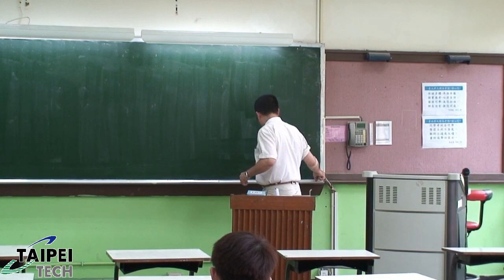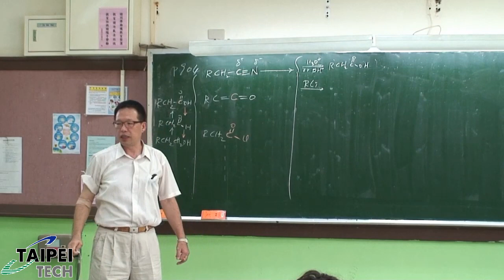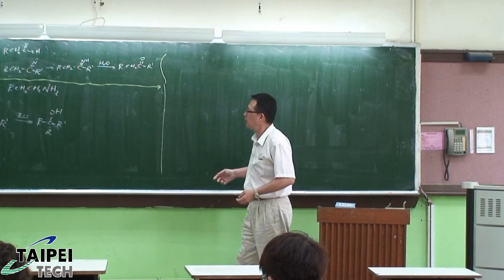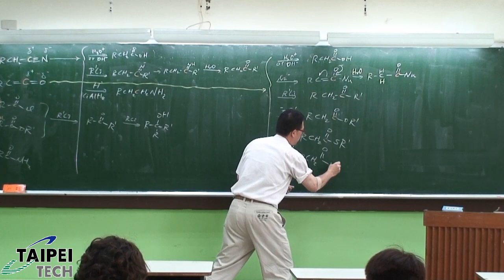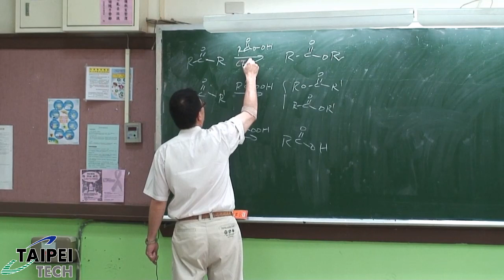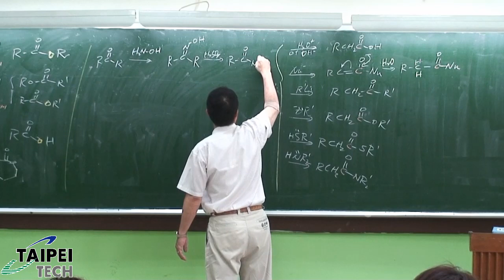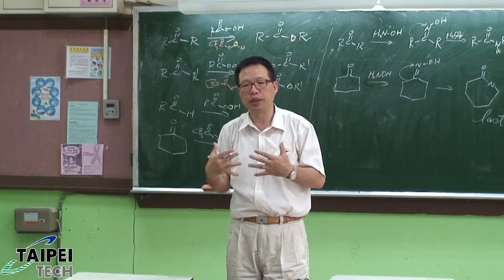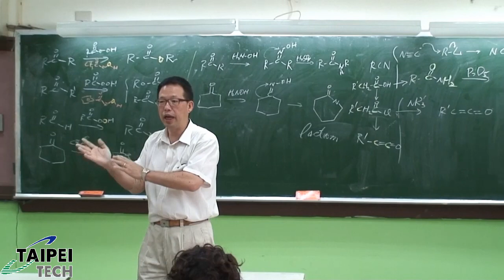20130527 HD 有機化學二 段葉芳